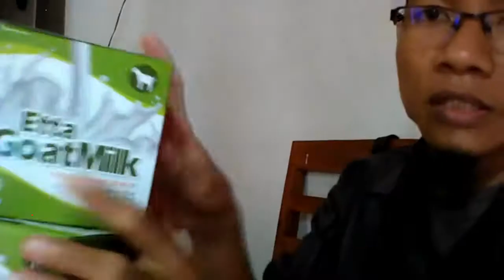Jual susu kambing campur kurma di Madiun WA 081282707458